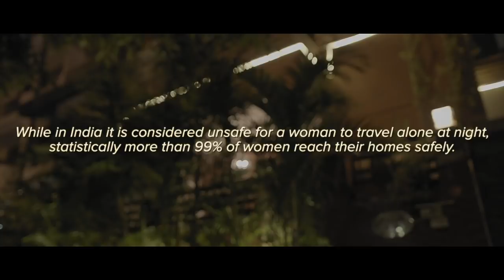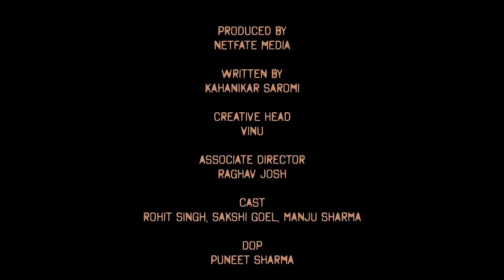Late Night Taxi - Netfate Short Movies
Late Night Taxi | Teaser | When a Girl Book a Cab Late Night | A heart Touching Story | Netfate Short Movies

Original Short Film by Netfate Media
Directed by - Harry Khalsa & Kahanikar saromi
Creative Head : Vinu Gosain
Written by- Kahanikar saromi
Assistant Director - Raghav josh
Cast-Rohit Singh , Sakshi Goel , Manju Sharma
Cinematographer -  Puneet Sharma
Special Thanks : Simran Sharma
Edit- Harry khalsa
BTS- Abhishek Kardam
Technical - Karan Rajput
Transport - Neeraj
Translation - Ankita Jain
Location Courtesy : Rumours Cafe